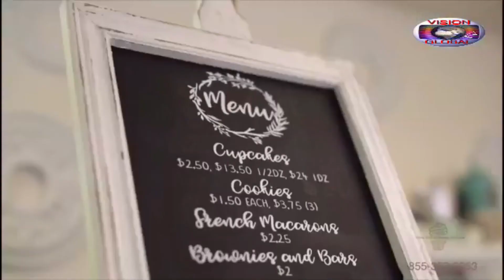Enrique Veneno Show 23 abril 2019 09 00 00 p m